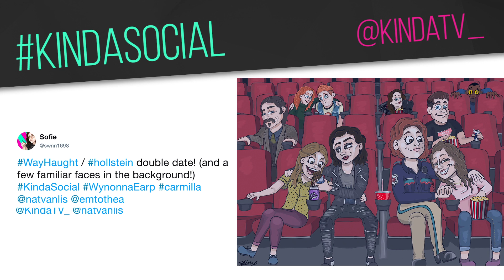CH-CH-CH-CHANGES! | The Home of Carmilla | KindaTV ft. Natasha Negovanlis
It's a new month and we're excited to share some ch-ch-changes that are happening here at KindaTV HQ and Carmilla HQ!